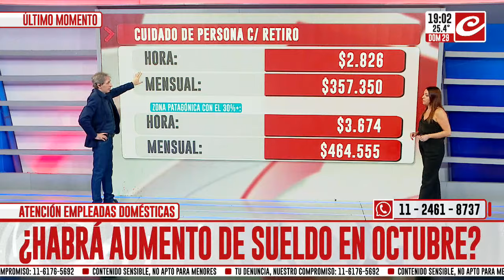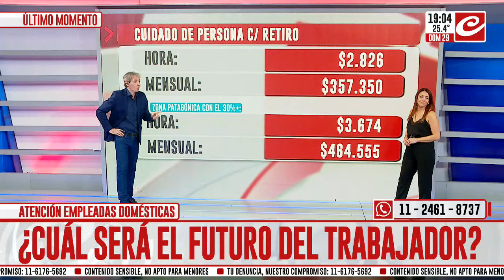Empleadas domésticas: ¿Habrá aumento de sueldo en octubre?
Estuvo en nuestros estudios la abogada Mariela Pisano, hablando con Carlos Stroker sobre el universo de las empleadas de casas particulares, contestando como siempre las preguntas de la gente.
Una empleada que se dedica al cuidado de persona con retiro, cobra la hora $2.826 y el mes $357.350. Pero si vive en zona patagónica, cobrará 30% más, valiendo la hora $3674 y el mes $464.555.
Hay que recordar que estos son los valores mínimos, luego el empleador puede otorgar sueldos más altos pero nunca más bajos.